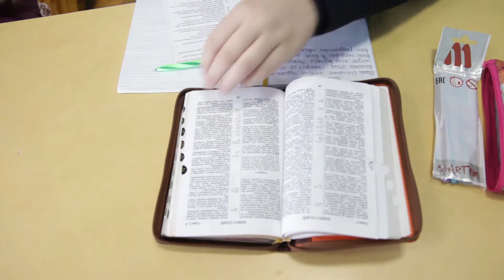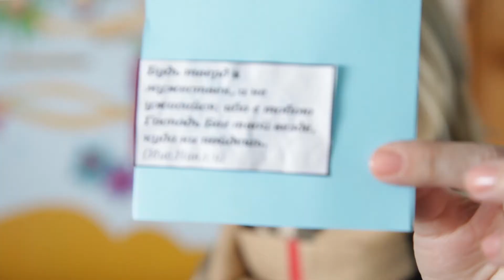№12 Занятия в ВШ "ЖЕМЧУЖИНА" 24.02.2018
Воскресная школа г. Барановичи